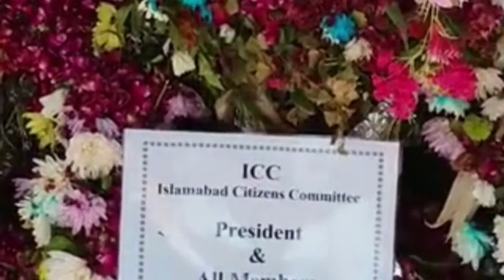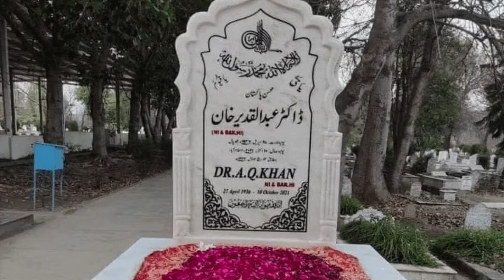Why Govt ignored Mohsin e Pakistan Dr. A.Q Khan on Youm - e - Takbeer day? | Real News Pakistan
Real News Pakistan